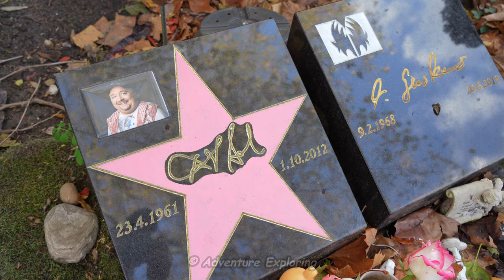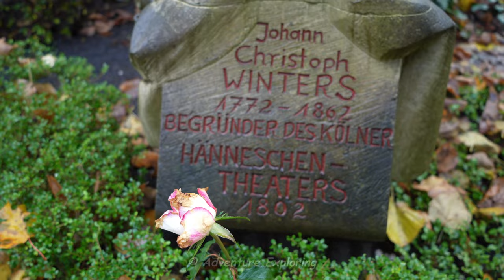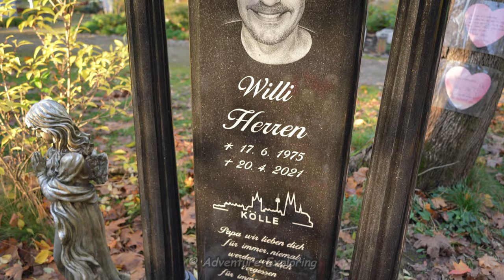Prominenten Gräber Dirk Bach Willi Herren Willy Millowitsch uvm. auf dem Melatenfriedhof Köln Doku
In diesem Video zeigen wir euch einige Gräber von bekannten Persönlichkeiten die ihre letzte Ruhestätte auf dem Melatenfriedhof in Köln gefunden haben.
Es wird einen zweiten Teil mit weiteren Promi Gräbern geben.

00:00 - 08:46 Promi Gräber

Alle Filminhalte sind Eigentum
von "Adventure Exploring"